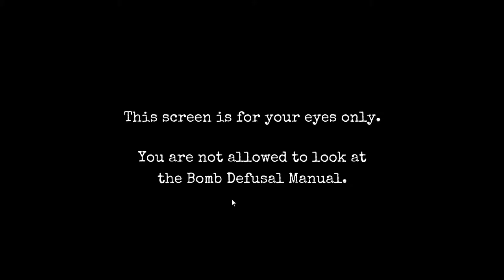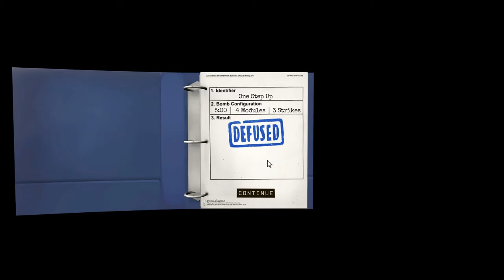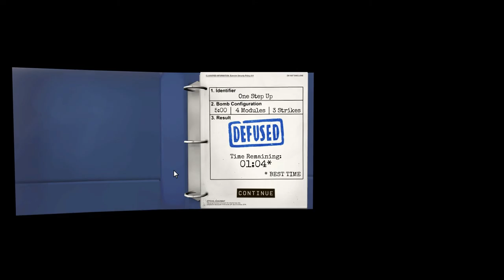Keep Talking and Nobody Explodes Gameplay German #04 | One Step up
Keep Talking and Nobody Explodes Gameplay German | One Step up

Publisher: Steel Crate Games
Entwickler: Steel Crate Games
Plattform: PC, Mac, PS4, Android
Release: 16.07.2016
Genre: Puzzle

GamersCheckLP Homepage

TeamSpeak

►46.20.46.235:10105